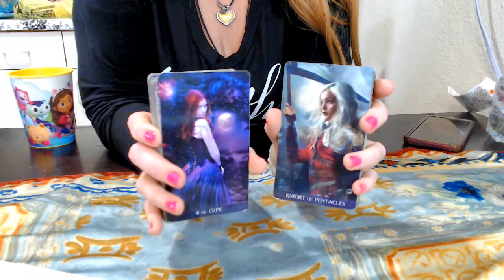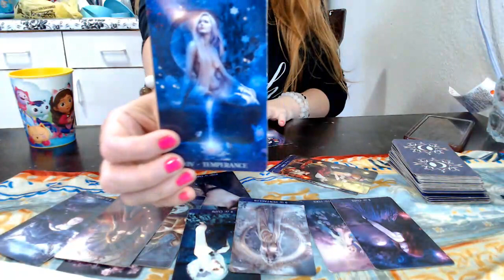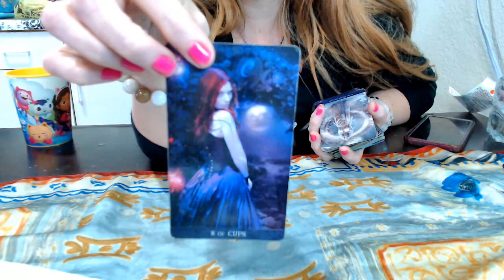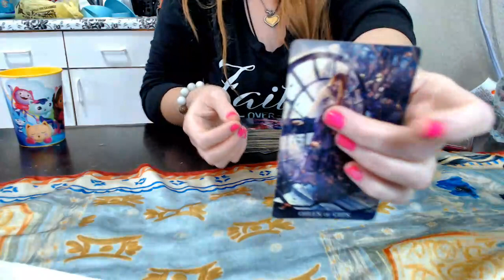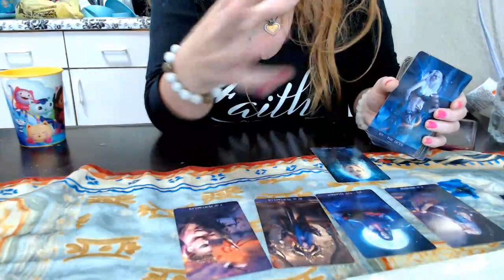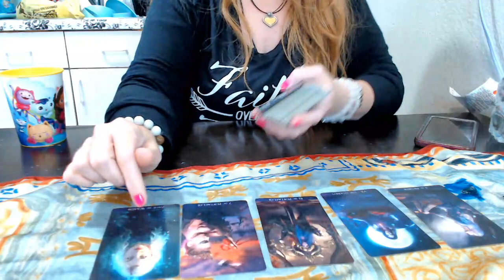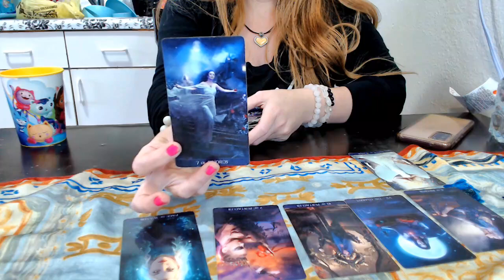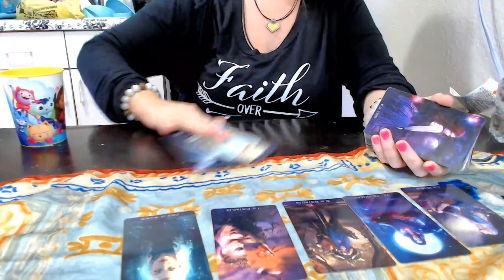LEO - POST FULL MOON TAROT READ WOW LEO YOU FOUND OUT HOW POWERFUL YOU ARE & ALCHEMIZING {TIMELESS}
🌟WELCOME COLLECTIVE LIGHTWORKERS EARTH ANGELS STARSEEDS THE 144,000 TWIN FLAME SOULS. YOU FOUND MY CHANNEL FOR DIVINE GUIDANCE TO ACTIVATE AWAKEN ALIGN ASCEND AS I AM HERE ON MY MISSION TO DO SUCH THAT. WE ARE UNITING AND COMMING TOGETHER AT THIS TIME FOR THE GREAT SHIFT FOR THE NEW EARTH. THANK YOU SO MUCH FOR WATCHING MY CONTENT AND FEEL FREE TO HELP WITH THE UPLIFTMENT OF HUMANITY BY LIKING SHARING SUBSCRIBING TO THE CHANNEL AS THAT HELPS THE ALIGRITHOM GRAB MY CONTENT.

💸ANY DONATIONS DO HELP WITH THE LAWS OF ATTRACTION OF GIVE AND TAKE FROM ENERGY

🧿ALL OF MY CONTENT IS PROTECTED BY THE DIVINE AND ANY EVIL EYE SPELLWORK SEND TO ME OR MY FAMILY WILL BE SEND RIGHT BACK TO SENDER MULTIPLIED WITH THE INTENT TO NEVER SEND BACK TO ME OR ANYONE. LOVE AND LIGHT AND HEALING WILL ALWAYS BE SENT TO EVIL